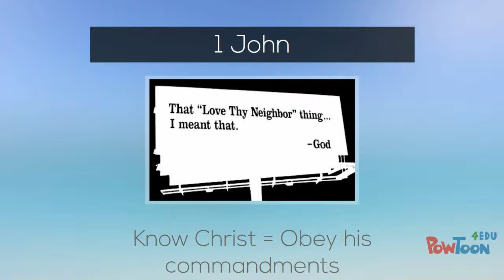Themes of the Non-Paul Letters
Quick review of the themes for NT 501-- Created using PowToon -- Free sign up -- Create animated videos and animated presentations for free.  PowToon is a free tool that allows you to develop cool animated clips and animated presentations for your website, office meeting, sales pitch, nonprofit fundraiser, product launch, video resume, or anything else you could use an animated explainer video. PowToon's animation templates help you create animated presentations and animated explainer videos from scratch.  Anyone can produce awesome animations quickly with PowToon, without the cost or hassle other professional animation services require.